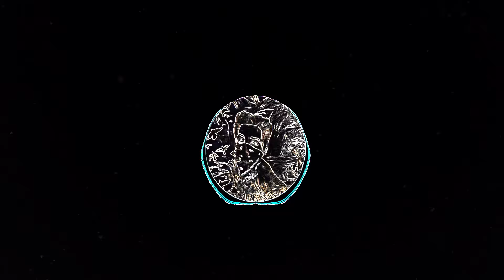RAGE_MODE (prod. by TroegerBeats)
scarlxrd,
scarlxrd live,
scarlxrd berserk reaction,
scarlxrd bands,
scarlxrd faded,
scarlxrd berserk,
scarlxrd lyrics,
scarlxrd berserk lyrics,
scarlxrd ptsd,
scarlxrd amv,
scarlxrd heart attack,
scarlxrd album,
scarlxrd anime,
scarlxrd audio,
scarlxrd am,
scarlxrd all songs,
scarlxrd and x song,
scarlxrd alexa,
a braindead scarlxrd,
scarlxrd berzerk,
scarlxrd beat,
scarlxrd burns,
scarlxrd bane,
scarlxrd before,
scarlxrd bxiling,
scarlxrd boiling point live,
scarlxrd b,
scarlxrd drip xn b tch lyrics,
scarlxrd chxke,
scarlxrd cover,
scarlxrd channel,
scarlxrd casket,
scarlxrd concert,
scarlxrd combat,
scarlxrd chain$aw,
scarlxrd cdtv,
scarlxrd crazy concert,
scarlxrd c,
scarlxrd demxn,
scarlxrd doom,
scarlxrd dead,
scarlxrd drip,
scarlxrd dance,
scarlxrd demon,
scarlxrd dmt,
scarlxrd dontai,
scarlxrd drunk,
d&b ent scarlxrd,
scarlxrd d,
d.k scarlxrd,
scarlxrd 8 d,
scarlxrd ental,
scarlxrd exposed,
scarlxrd eyes,
scarlxrd errxr,
scarlxrd everything,
scarlxrd español,
scarlxrd emo,
scarlxrd eminem,
scarlxrd evo,
scarlxrd everything fine,
om e scarlxrd,
quem e scarlxrd,
chi e scarlxrd,
scarlxrd e lil pump,
scarlxrd antes e depois,
scarlxrd e,
scarlxrd e zoda,
scarlxrd sub español e ingles,
scarlxrd fight,
scarlxrd fxur,
scarlxrd ft,
scarlxrd first reaction,
scarlxrd fortnite,
scarlxrd funny,
scarlxrd flex,
scarlxrd faded reaction,
scarlxrd f,
scarlxrd guitar,
scarlxrd gta 5,
scarlxrd genius,
scarlxrd gxat,
scarlxrd glow up,
scarlxrd gin,
scarlxrd gif,
scarlxrd graveyard,
scarlxrd guitar type beat,
scarlxrd gxt that,
scarlxrd g,
scarlxrd heart attack clean,
scarlxrd hair,
scarlxrd heart attack amv,
scarlxrd how they judge reaction,
scarlxrd haunted,
scarlxrd heart attack audio,
scarlxrd house,
me$h scarlxrd,
scarlxrd i need space reaction,
scarlxrd i need space lyrics,
scarlxrd instagram,
scarlxrd interviews,
scarlxrd i need space instrumental,
scarlxrd in studio,
scarlxrd i8,
scarlxrd intro,
scarlxrd judge,
scarlxrd japan,
scarlxrd jacket,
scarlxrd jeans,
scarlxrd jvcxb,
scarlxrd jail,
scarlxrd juice wrld,
scarlxrd jimmy fallon,
scarlxrd janoskians,
scarlxrd she just wants clout,
ronny j scarlxrd,
scarlxrd j,
scarlxrd king,
scarlxrd king scar clean,
scarlxrd king scar amv,
scarlxrd kakashi,
scarlxrd kill,
scarlxrd ksi,
scarlxrd king scar live,
scarlxrd king scar audio,
scarlxrd korea,
scarlxrd kill me,
scarlxrd k,
scarlxrd lies,
scarlxrd like me,
scarlxrd lxrdszn,
scarlxrd la,
scarlxrd lies you tell live,
scarlxrd life,
scarlxrd legend,
scarlxrd los angeles,
scarlxrd heart attack l,
l'histoire de scarlxrd,
scarlxrd mask,
scarlxrd mix,
scarlxrd mad men reaction,
scarlxrd meme,
scarlxrd music,
scarlxrd mad man instrumental,
scarlxrd merch,
scarlxrd mad man lyrics,
scarlxrd mashup,
scarlxrd new,
scarlxrd nx ice,
scarlxrd noisey,
scarlxrd nightcore,
scarlxrd naruto,
scarlxrd no help,
scarlxrd nx help,
scarlxrd new music,
scarlxrd need space,
scarlxrd no mask,
scarlxrd drip x n tch lyrics,
scarlxrd n,
scarlxrd old band,
scarlxrd offline,
scarlxrd on x,
scarlxrd on genius,
ciekawostki o scarlxrd,
como desenhar o scarlxrd,
entrevista com o scarlxrd,
scarlxrd ptsd reaction,
scarlxrd piano,
scarlxrd pants,
scarlxrd prank,
scarlxrd parody,
scarlxrd paris,
scarlxrd prxve it,
scarlxrd p,
scarlxrd queen,
scarlxrd quotes,
scarlxrd quadeca,
scarlxrd qna,
scarlxrd questions,
scarlxrd queen lizzie,
scarlxrd quit youtube,
scarlxrd q&a,
scarlxrd quien es,
scarlxrd quem é,
scarlxrd q and a,
scarlxrd run,
scarlxrd remix,
scarlxrd review,
scarlxrd rxse,
scarlxrd rose,
scarlxrd red x,
scarlxrd react,
scarlxrd reads comments,
scarlxrd run live,
rated r scarlxrd,
rated r scarlxrd lyrics,
rated r scarlxrd instrumental,
scarlxrd heart attack r,
scarlxrd so sad,
scarlxrd songs,
scarlxrd scream,
scarlxrd sad,
scarlxrd style,
scarlxrd sx sad reaction,
scarlxrd shame,
scarlxrd snippet,
scarlxrd show,
scarlxrd singing,
scarlxrd tell me you love me,
scarlxrd topic,
scarlxrd talking,
scarlxrd tell me you love me reaction,
scarlxrd the purge,
scarlxrd tour,
scarlxrd type beat hard,
scarlxrd type beat free,
scarlxrd p.t.s.d,
scarlxrd t shirt,
scarlxrd up now,
scarlxrd underdxse,
scarlxrd unlisted,
scarlxrd used tx lyrics,
chainsaw scarlxrd,
scarlxrd w polsce,
scarlxrd xxl,
scarlxrd xf line,
scarlxrd x ghostemane,
scarlxrd xn my level,
scarlxrd xff line lyrics,
scarlxrd x ski mask type beat,
scarlxrd x smokepurpp type beat,
scarlxrd xld me,
x scarlxrd type beat,
red x scarlxrd,
$uicideboy$ x scarlxrd,
carnage x scarlxrd,
logic pro x scarlxrd,
muppy x scarlxrd,
scarlxrd ft x,
scarlxrd reacts to x death,
scarlxrd youtube,
scarlxrd yelling,
scarlxrd young,
scarlxrd yt,
scarlxrd young scar,
scarlxrd ytp,
scarlxrd you,
scarlxrd youtube videos,
scarlxrd yxu,
scarlxrd youtube channel,
carnage y scarlxrd,
lil pump y scarlxrd,